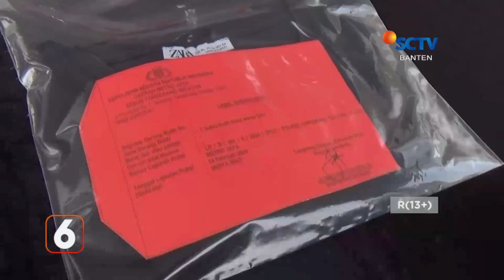Polisi Tetapkan Tersangka Kasus Perundungan SMA Binus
Polisi tetapkan 12 orang jadi tersangka dalam kasus bullying siswa SMA Binus, Serpong, Tangerang Selatan.
Motifnya adalah balas dendam, karena korban pernah melaporkan kasus perundungan yang dialaminya kepada kakak korban.